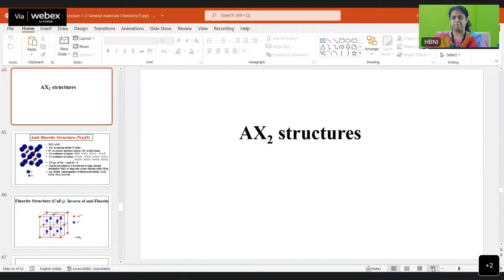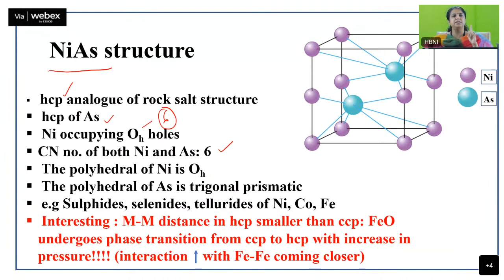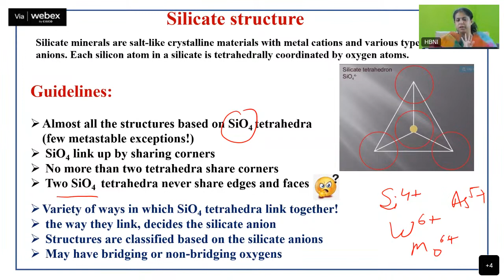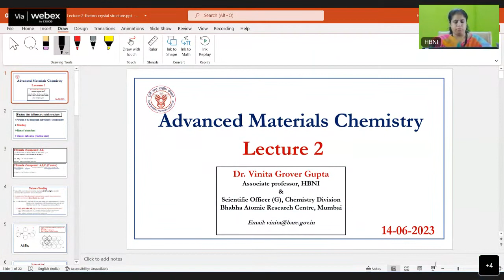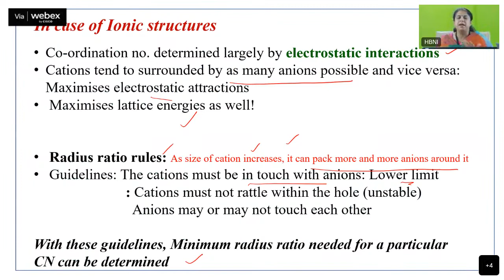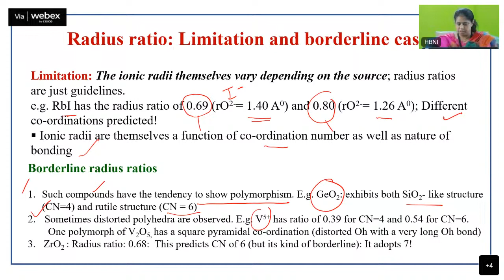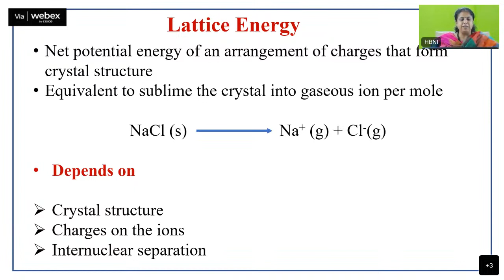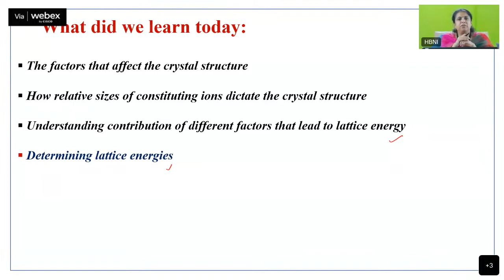23_AMC - Lecture 2